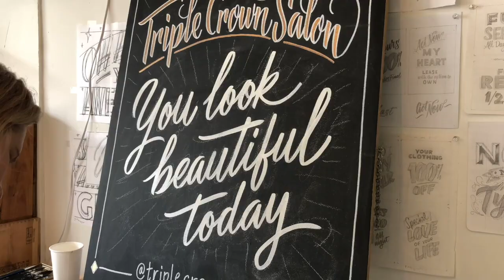You Look Beautiful Today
Hand painted A frame outdoor sign for local hair salon.